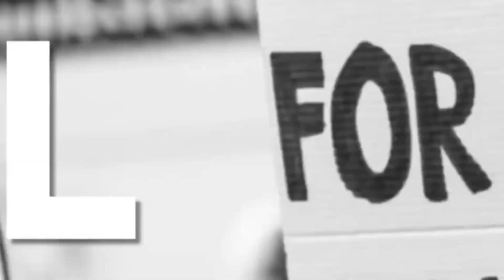மதுரை||NEWS QUE TAMIL||BREAKING NEWS||MADURAI DISTRICT NEWS